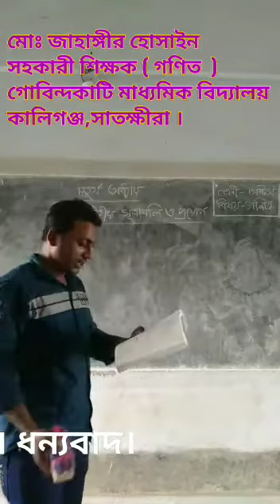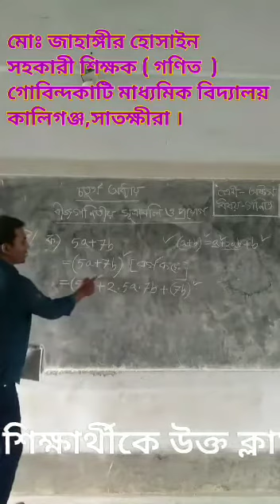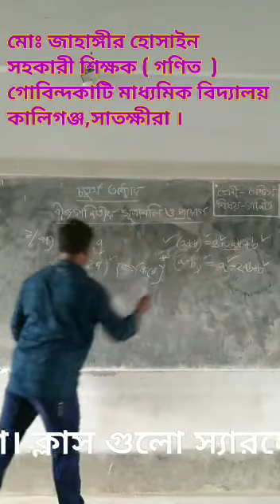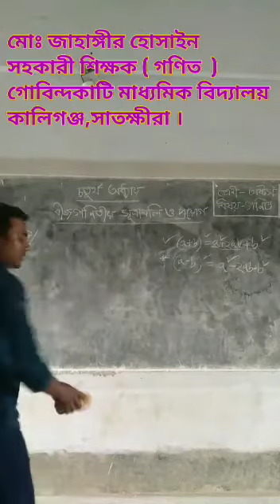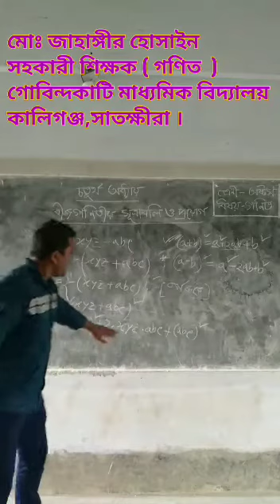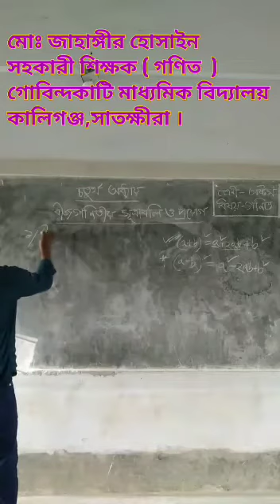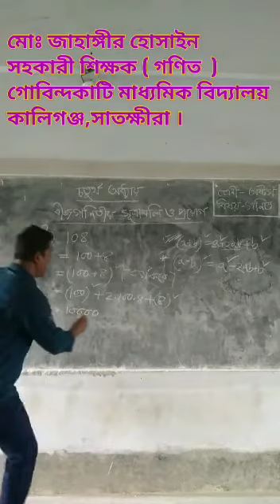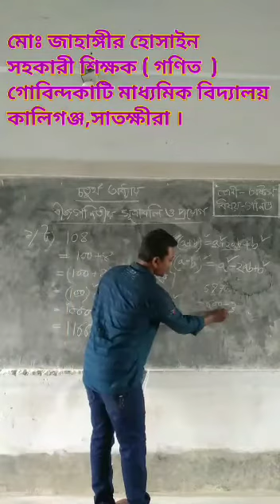অষ্টম শ্রেণী, গণিত, অধ্যায় - ৪.১ , গোবিন্দকাটি মাধ্যমিক বিদ্যালয় , কালিগঞ্জ , সাতক্ষীরা ।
পরবর্তী ভিডিও পেতে আমাদের সাথে থাকুন ।

The first online class as a new teacher, if there is any mistake or mistake, you will catch the mistake. Thanks.